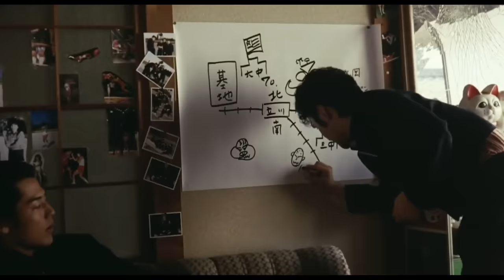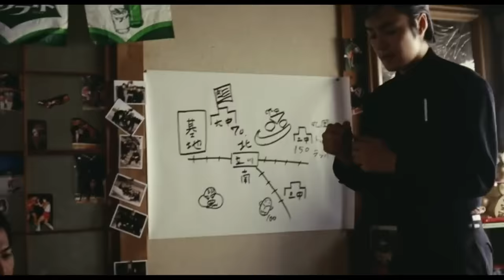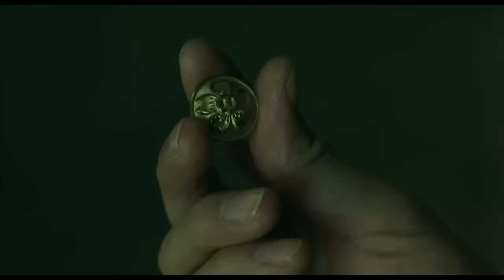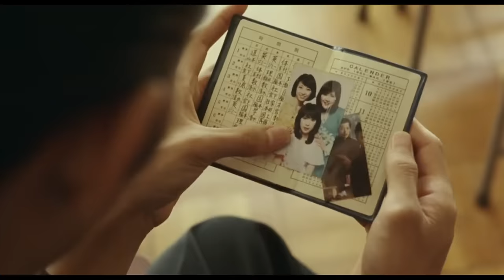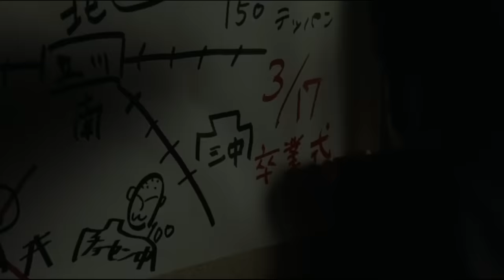DIKIRA GANGSTER LEMAH! Ternyata Mereka Gangster Terkuat Cuma Dengan 5 Anggota - Alur Cerita Film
Dikira Cuma murid culun Ternyata Bos Gangster Paling Ditakuti
Diremehkan dan dikebuli para gangster ternyata petarung terkuat

Halo, selamat datang di channel kami! Pada video kali ini, kita akan membahas alur cerita film yang sangat menarik, yaitu alur film warudoro

Alur Cerita Film ini menceritakan tentang Seorang laki-laki bernama Ko-chan (diperankan oleh Seiji Fukushi) dulunya seorang siswa biasa, tetapi pertengkarannya dengan siswa lain mengubah segalanya. Ko-chan harus berjuang sekarang, dalam perkelahian, menemukan masalah dan membuat masalah dan merupakan anggota geng de facto. Ko-chan bertarung demi teman-temannya dan teman-temannya berdiri di sisinya. Dia juga naksir dengan seorang wanita bernama Yamada (diperankan oleh Yui Aragaki), salah satu gadis cantik di kelas.

Penasaran dengan alur film ini, cuss kita nonton !!

Judul Film   :  Warudoro
Tahun.         :